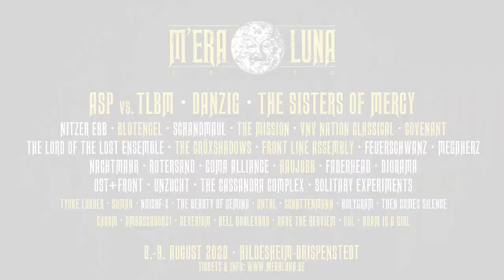Bandwelle #2 // M'era Luna Festival 2020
M'era Luna Festival
07. + 08. August 2021
Hildesheim-Drispenstedt

Das M’era Luna Festival auf dem Flugplatz Drispenstedt in Hildesheim ist jedes Jahr im August wieder Treffpunkt für die schwarze Szene aus ganz Europa, um ein friedliches und entspanntes Wochenende mit alten und neuen Freunden zu verbringen.
Every year, the M’era Luna Festival on the Drispenstedt airfield in Hildesheim is a meeting place for the Goth scene from all over Europe, in order to spend a peaceful and relaxed weekend with old and new friends. As well as the constantly top-class headliners, the main attractions for visitors from all over the world include the special atmosphere, the short distances, the medieval market or the extravagant fashion show.

Es ist wieder die Zeit der Besinnlichkeit. Nach Samhain und vor den allerseits lang ersehnten Rauhnächten ist der Zeitpunkt gekommen, sich auf euer Lieblingswochenende im August zu besinnen. Und da das besser mit Musik in den Ohren geht, präsentieren wir euch heute gleich drei Headliner plus jede Menge weitere Juwelen unseres 2020er Line-Ups.